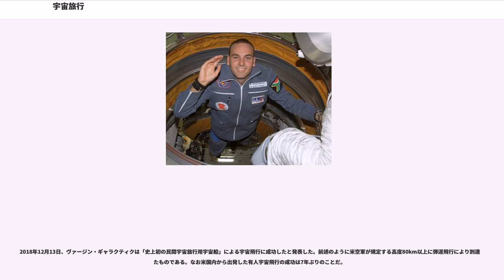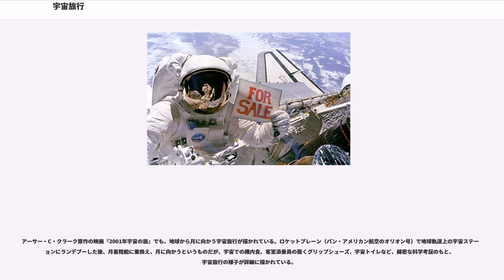宇宙旅行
宇宙旅行（うちゅうりょこう、）とは、国家の政策や、国際機関を含めた公的組織による科学的研究を目的とした宇宙開発と対比して、観光や非日常的な体験といった専ら個人的な興味関心のために、宇宙空間へ赴く行為を指す。言わば「宇宙飛行士の気分を味わえる旅行」である。費用は安くないものの、公的な宇宙開発機関に選抜されていない個人でも、短期間であれば宇宙やそれに近い成層圏上部に到達することができるようになりつつある。

SF小説では、1865年にジュール・ヴェルヌによって"De la Terre a la Lune"（「地球から月へ」という意味の題名。日本語訳『月世界旅行』）が書かれ多くの読者を得た。現在に至るまで、宇宙旅行はSF映画や漫画を含めて、様々なフィクション作品のテーマになっている。

現実の行動として、出資者や目的に関わらず“人類が宇宙を旅する”　という広義の宇宙飛行まで含めるならば、1961年4月12日にソビエト連邦のユーリイ・ガガーリン少佐がボストーク1号に乗り地球を1周する108分の旅が、初の有人宇宙飛行である。彼は「地球は青かった」という言葉を残した。これはあくまで国家政策によって行われた宇宙開発の一環である。その後にソ連およびアメリカ合衆国の宇宙開発によって行われた一連の有人宇宙飛行も同様であり、本記事が指す「宇宙旅行」とはいささか意味が異なっている。

個人的な関心によって行われた初の費用自己負担の宇宙旅行は後述するように、2001年に米国の大富豪がロシア連邦の宇宙船「ソユーズ」の定期便に乗せてもらう形で実現した。

2010年代になると、アメリカを中心とする多くの民間企業が、特別な訓練などが不必要または短期の訓練で、現在の海外旅行などに近い比較的軽い手続き的・身体的負担で短時間、宇宙空間に滞在し帰還することをまずは目指し、技術開発にしのぎを削っている。

1990年12月2日にソビエト連邦のソユーズTM-11に搭乗、宇宙ステーションミールに9日間滞在した秋山豊寛は、世界で初めて宇宙空間に到達したジャーナリストであり、日本人初の宇宙旅行を体験した人物である（厳密にいうと旅行ではなく、報道のための仕事である）。

TBSが宇宙特派員として派遣した彼は、長期間にわたる訓練の後に宇宙へと旅立った。

予定では、日本人初の宇宙飛行として宇宙開発事業団に所属する毛利衛が秋山より先に宇宙へと旅立つ事となっていた。しかし、チャレンジャー号爆発事故の影響で毛利のフライトが延期され、結果として日本人初の宇宙飛行は民間人である秋山となった。秋山は一応睡眠実験などの科学実験に参加し、1990年12月1日に国家審査委員会から宇宙飛行士の承認を受けているが、一方で彼は民間企業のスポンサーによって宇宙飛行を果たした人間の1人であることは間違いなく、その意味で彼は日本人初の宇宙飛行士にして日本人初の民間宇宙旅行人である（なお旧ソ連の宇宙飛行士の資格は、ロシア連邦となった現在でも有効である）。

「民間人が全額を自己負担する」という条件で宇宙旅行に旅立った世界初の例は、スペースアドベンチャーズ社がロシア宇宙局と契約を仲介することで実現した、アメリカの大富豪デニス・チトーによるものである。彼は国際宇宙ステーション (ISS) に人員と物資を補給するソユーズの定期便でバイコヌール宇宙基地から旅立ち、2001年4月28日から5月6日までISSに滞在した。それに続き、2002年には南アフリカ共和国の実業家マーク・シャトルワースが宇宙旅行を実現している。

コロンビア号の事故からも分かるように、2000年代においても宇宙開発には危険が伴い、気軽に民間人が宇宙旅行をする時代が来ているとは言い難かった。当時ロシアは国家経済の事情で民間企業にソユーズの座席を売ることで打ち上げ資金を確保していた状況にあり、「宇宙旅行」に消極的なアメリカ航空宇宙局（NASA）も、コロンビア号の事故以来ソユーズにISSの維持に必要な物資の輸送を頼っていたことから、こうした宇宙開発の冷え込みが皮肉なことにこれらの宇宙旅行を実現させた側面もある。

※ISSに滞在した者のみ、弾道飛行（サブオービタル飛行）による数十分の旅行は含めない

米国の旅行会社「ゼグラム社 (ZEGRAHM)」は、ジェット機の背に搭載されたロケットプレーンを高度16kmで切り離し、そこからはロケットエンジンで高度100kmまで上昇し、地球を見ながら弾道飛行による2分半の無重力状態を体験できるという宇宙旅行を企画した。1998年、ペプシコーラを日...